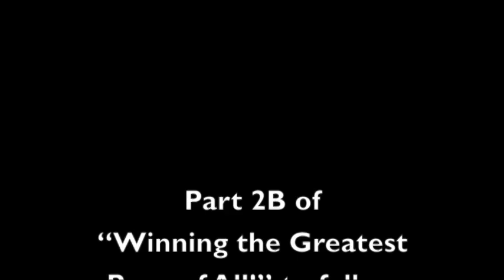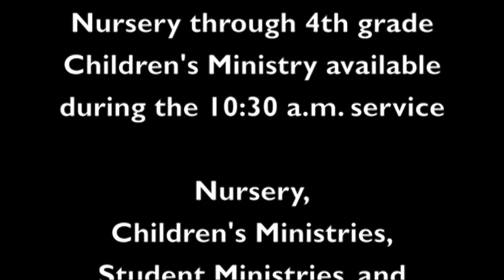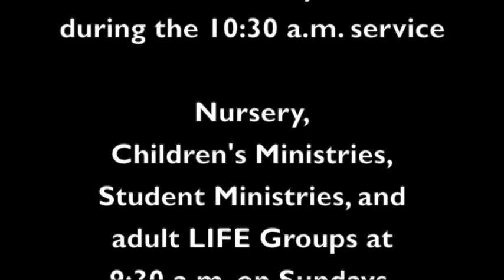030214SunAM/Winning the Greatest Race of All! - Part 2A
Larry Luffman, Senior Pastor • Winning the Greatest Race of All! - Part 2A • Sunday, March 2, 2014 • 10:30 a.m. Sunday Service Freedom Baptist Church • 790 Irisbburg Rd., Axton, VA 24054 • freedombaptistchurch.com • Sunday's at 10:30 a.m. and 6 p.m. • Wednesday's at 7 p.m. • Nursery, Childrens, and Teen Ministries Available